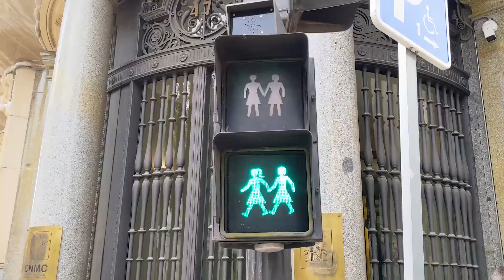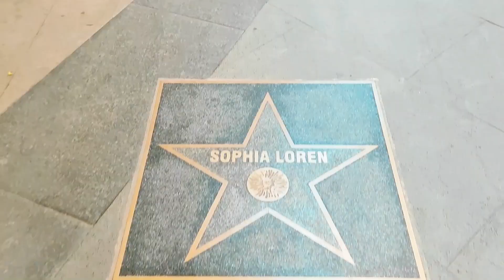Como es VIVIR en ESPAÑA? 💃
España! Bienvenido a Madrid, capital española y ciudad hermosa. Sol, fiesta, flamenco, sangria, playa, siesta ? Cual estereotipo español es verdad y cual cliché es falso ?

Lo bueno y lo malo de vivir en España. Como son los españoles? Después de 2 años viviendo en Andalucía, te cuento las diferencias que hay entre España y Francia.

Song Title: Gee
Artist : FrieBeats